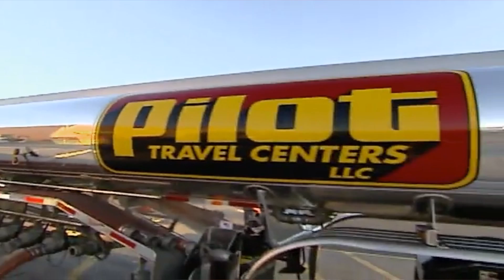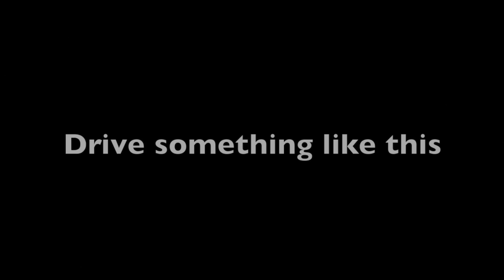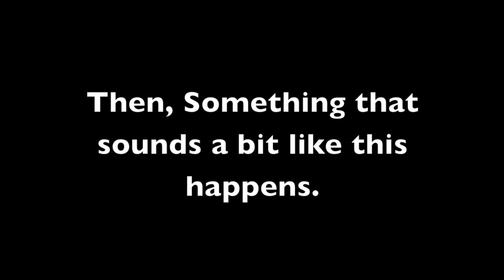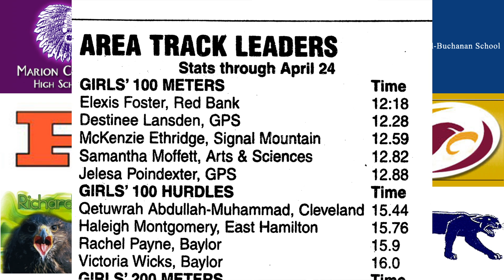LVHS News First Broadcast Spring 2013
LVHS Broadcasting Class First News Broadcast